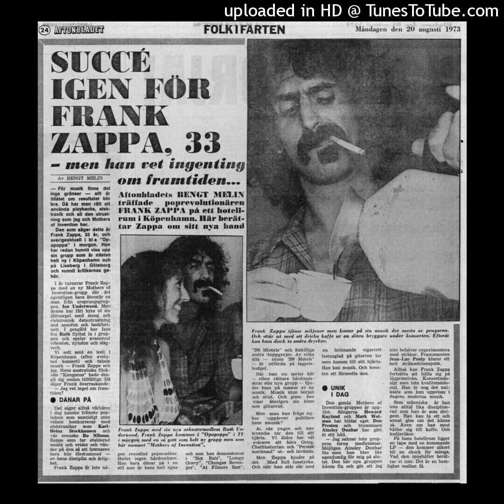Zappa/Mothers - Cosmik Debris, K.B.-Hallen, Copenhagen, Denmark, August 18, 1973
Frank Zappa - guitar, vocals
Ian Underwood - alto saxophone, keyboards
George Duke - keyboards, vocals
Jean Luc Ponty - violin
Bruce Fowler - trombone
Ruth Underwood - percussion
Tom Fowler - bass
Ralph Humphrey - drums

Photos taken at the Copenhagen press conference